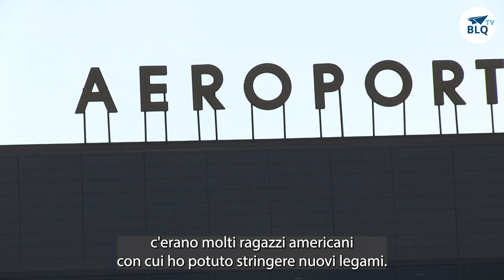Intercultura, l'esperienza di Andrea in Giappone!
Andrea ha 17 anni ed è appena tornato dal Giappone dove ha partecipato ad un programma estivo di intercultura con borsa di studio sponsorizzata da Aeroporto di Bologna e messa a disposizione dei ragazzi e le ragazze, familiari del personale che lavora in aeroporto.

Aeroporto di Bologna è una realtà dinamica, in continuo sviluppo, in grado di garantire ai propri collaboratori la possibilità di esprimere a pieno le proprie potenzialità e di salvaguardare il benessere della persona.